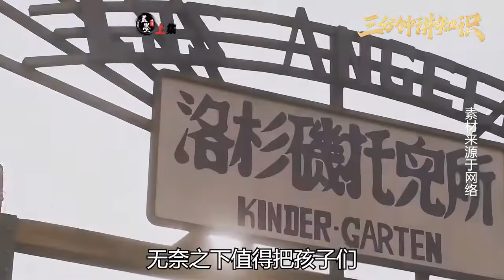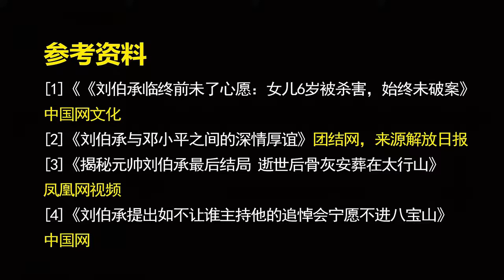劉伯承女兒慘死延安，毛主席下令徹查卻一無所獲，元帥死不瞑目